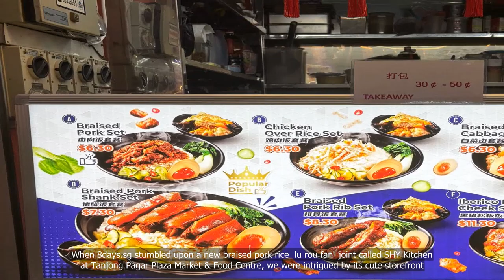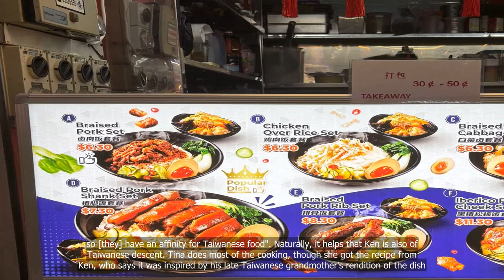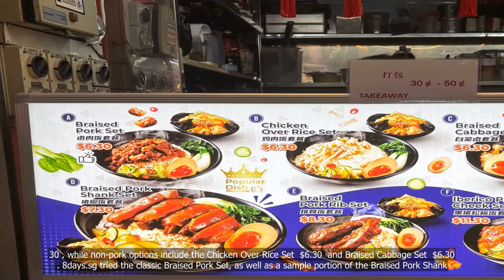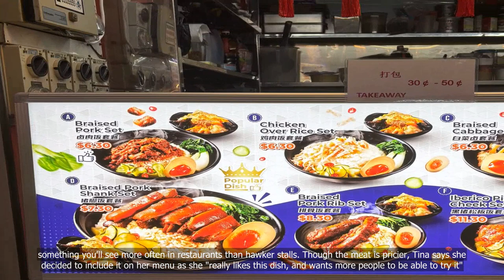Lu Rou Fan Hawkers Sell Good-Value $6.30 Set & High SES $11.30 Iberico Pork Cheek Rice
In this video, we explore the world of Lu Rou Fan Hawkers, street vendors who specialize in serving up delicious and affordable Taiwanese comfort food. We'll take a closer look at one of their most popular offerings, the $6.30 set featuring Lu Rou Fan (braised pork rice), and also delve into their higher-end option, the $11.30 Iberico Pork Cheek Rice, which caters to a more upscale clientele. Join us as we discover the flavors and culture behind these beloved street food vendors..
1. Lu Rou Fan
2. Hawkers
3. Good-Value
4. Iberico Pork Cheek Rice
5. High SES
6. Set Meal.

💗📌 Singapore